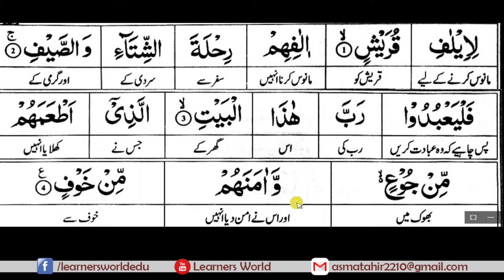Surah Qureesh [Complete Quran Word to Word Translation]